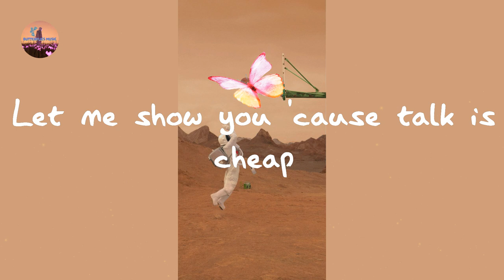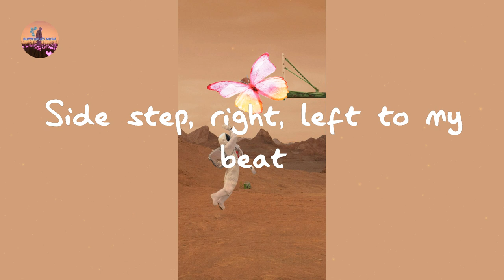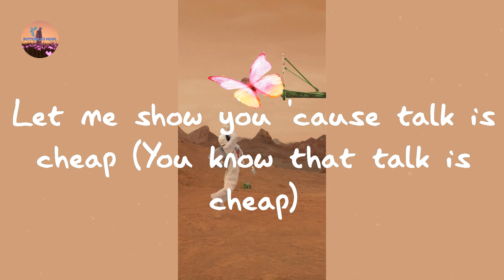BTS - Butter (Lyrics)